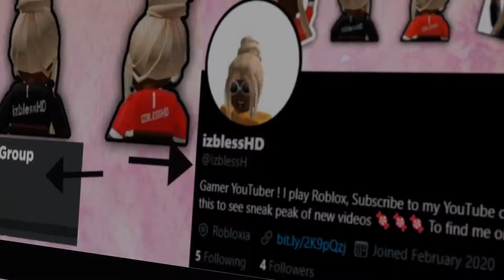Pretending to know people Prank 3 - Roblox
Hey everyone, here is part 3 of this prank!

Special Links!!!